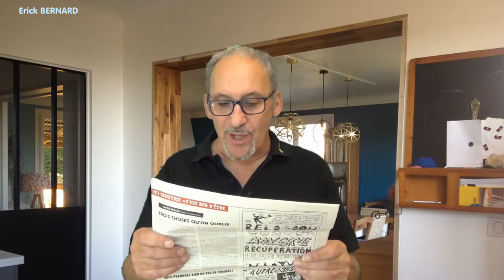Adieu Jeannot !!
A propos de Jean Castex 1er ministre (sortant) qui démissione et laisse sa place

Merci d'avance  ;-)